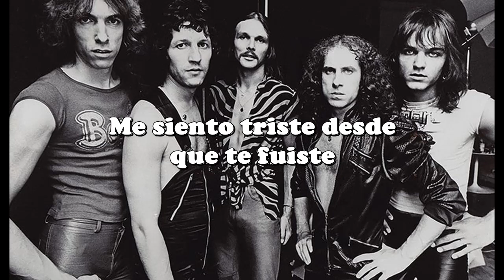Scorpions - We´ll Burn The Sky (subitulado al español)